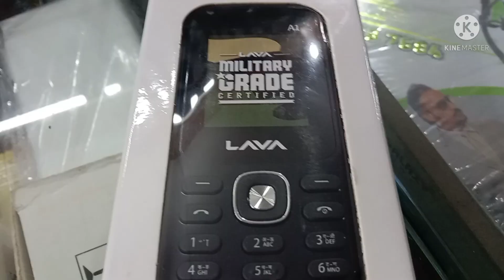choto kichu gift 🎁diya ato ta khusi❤️❤️❤️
family vlog
sobai ak satha thakle kub valo laglo
DS FAMILY